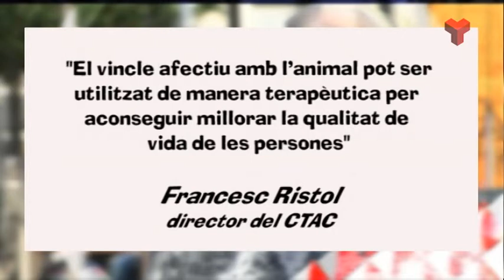La nit dels Savis divendres 03-10-2014 (2 part) de Canal Terrassa